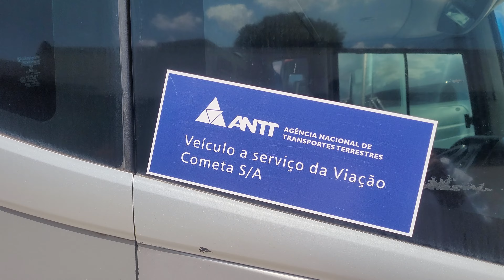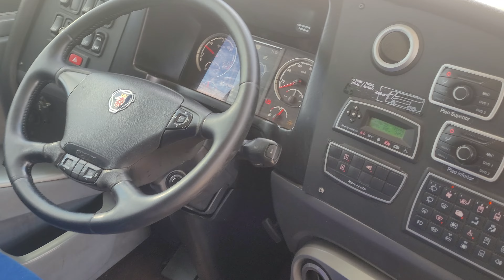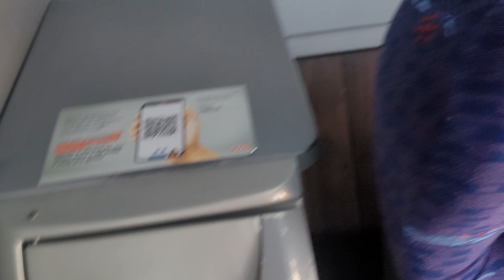FAZENDO HORÁRIO BHZ X RIO NO CARRO DA 1001 A SERVIÇO DA VIAÇÃO COMETA SERÁ QUE PODE ??????